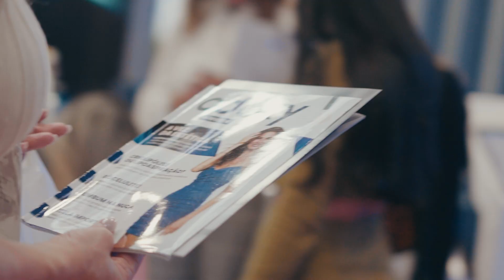EsteticaIn Sp 2023 - Você sonha, nós realizamos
Você sonha, nós realizamos.

Esse é o tema que escolhemos para a primeira feira de 2023.

Nessa pequena frase, tentamos compactar nosso objetivo e missão como desenvolvedora de tecnologias.

A presença da Adoxy em um evento como esse EsteticaIn SP torna paupável  aquilo que idealizamos, afinal, receber vocês, nossos clientes e parceiros e vê-los tendo sucesso como empreendedor com nossas tecnologias e investindo em novos sonhos é o maior retorno que podemos ter.

Foi incrível! Foi demais! E estamos preparando muito mais, seja em eventos ou em desenvolvimento de tecnologias a favor do SEU SUCESSO!